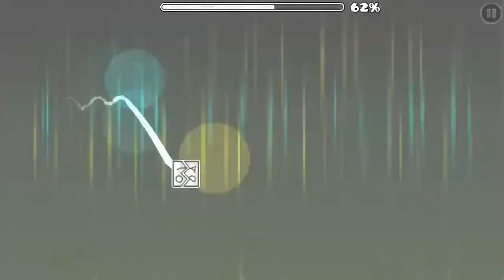Juniper by LakeIverson | 0 coins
Yeah no jahcoins this time